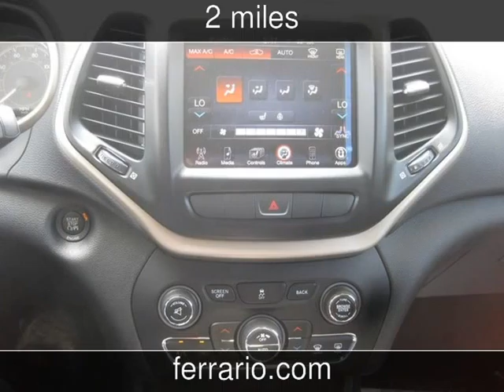2014 Jeep Cherokee Limited New Cars - Towanda, PA, Sayre, PA, and Elmira,NY - 2014-07-02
See more details about this new car This 2014 Jeep Cherokee Limited with 2 miles is for sale at Ferrario Auto Team.